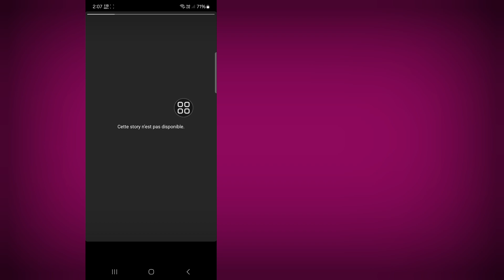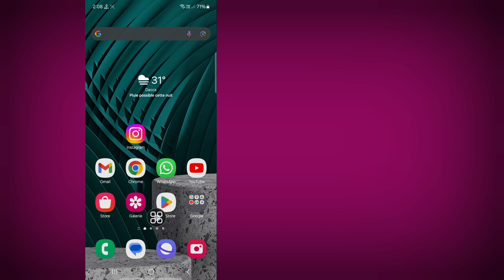Comment réparer cette histoire Instagram n'est pas disponible 2024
Comment réparer cette histoire Instagram n'est pas disponible | Réparer l'histoire Instagram qui ne s'affiche pas

Ici, dans cette vidéo, je vais vous montrer [Comment réparer cette histoire Instagram n'est pas disponible, Réparer l'histoire Instagram qui ne s'affiche pas]. Regardez donc attentivement cette vidéo et ne la sautez pas si vous la sautez, vous ne comprendrez pas très bien, donc si vous rencontrez un problème, vous pouvez me demander et commenter ci-dessous, j'essaierai de résoudre votre problème si vous aimez cette vidéo, veuillez cliquer sur J'aime et vous abonner à ma chaîne, merci.

Comment réparer cette histoire Instagram n'est pas disponible, Réparer l'histoire Instagram qui ne s'affiche pas. Veuillez suivre toutes mes instructions à l'écran.

comment réparer l'indisponibilité de l'histoire Instagram
comment réparer le problème d'indisponibilité de l'histoire Instagram
comment réparer cette histoire n'est pas disponible sur Instagram